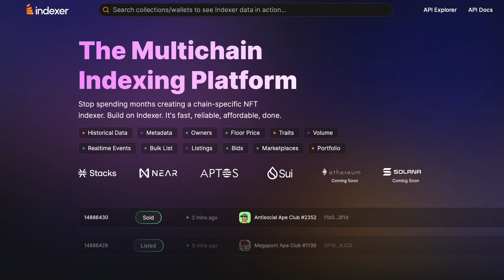Case Study: Indexer's Mary Korch on Building a Multichain Indexing Platform